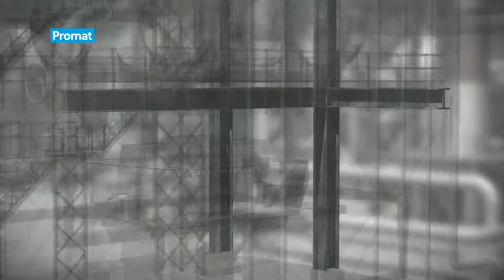PROMASPRAY® F5 integrated fire protection coating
PROMASPRAY® F5 by Promat: integrated fire protection coating for the Oil & Gas industry. The ultimate fireproofing for structural steel, spheres, horizontal vessels and vertical vessels skirts.

- Resistant to hydrocarbon fire and jet fire
- Reduced dead weight
- Easy to apply
- Weather proof